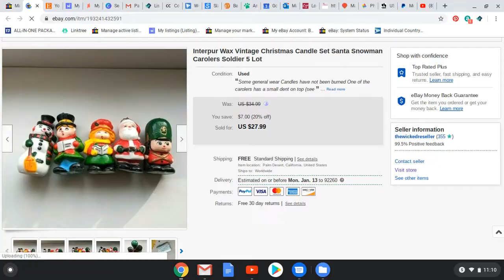Reseller Vlog 34-Board Game BOLO!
If you're not picking up this board game when you see it then you are losing out on some good money! Also when shipping be sure to use Pirate Ship (chat them to have them apply cubic rates to your account) for the best rate! I shot some footage as well when I at a recent petsitting job. Enjoy!

eBay Store
Etsy Store